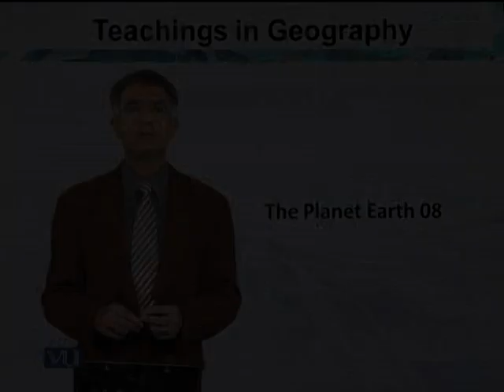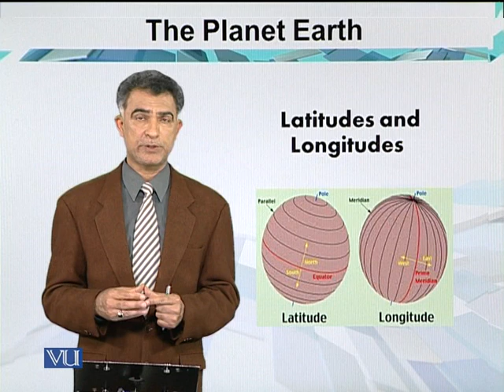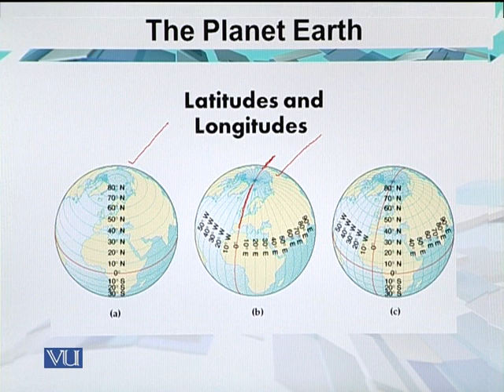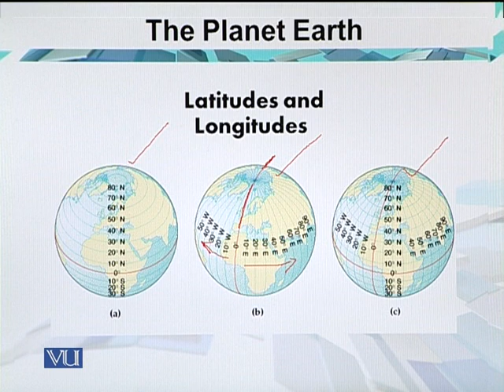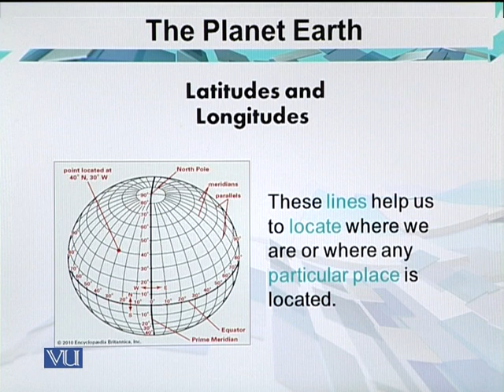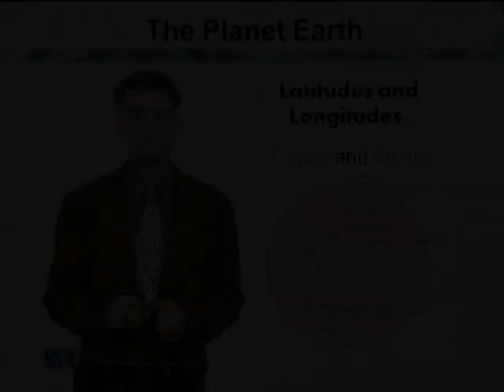Latitudes and Longitudes | Teaching of Social Studies & Islamiat in Early Years | EDU306_Topic058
Topic058: Latitudes and Longitudes,
By Dr. Iqtidar Mirza